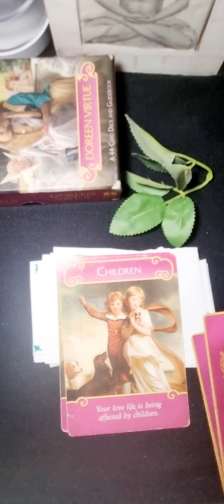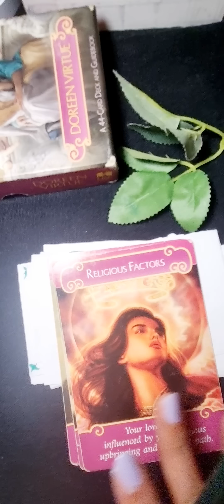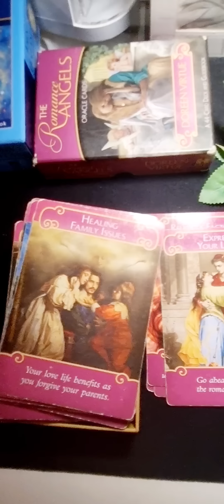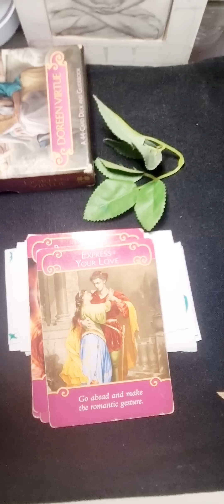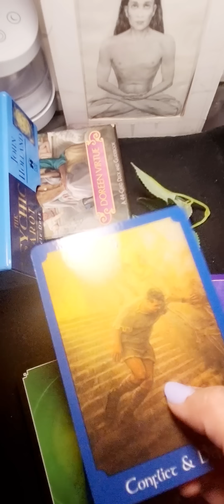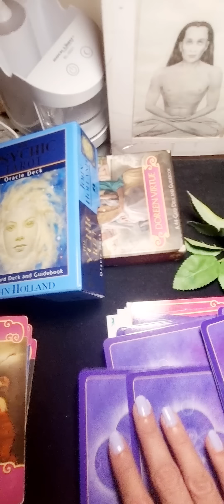💖 EXACT words they'll say to you very soon. Exact time of call. Their current feelings 💯 accurate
will send the charges in the mail

Cord cutting
Mediumship